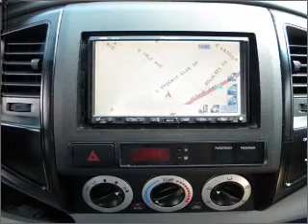2005 Toyota Tacoma Access Cab - Anaheim CA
Year: 2005
Make: Toyota
Model: Tacoma Access Cab
Trim: PreRunner Pickup 4D 6 ft
Engine: 6 cylinder 4.0 Liter
Transmission:
Color: Silver
Mileage: 103363
Address:
1300 S. Auto Center Dr